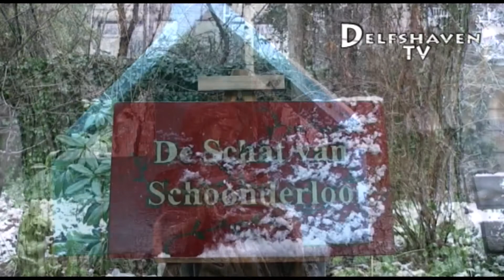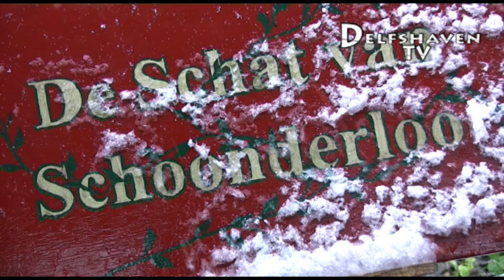Delfshaven TV: Memoriam Joe Cocker met sneeuw (08-01-2015)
Het was kort maar krachtig, de sneeuwval eind 2014. Beelden hiervan in de schat van Schoonderloo, terwijl we gelijktijdig stilstaan bij het overlijden van muzikant Joe Cocker.